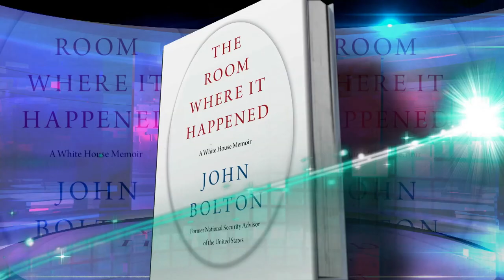Pete Buttigieg Made Stickers to Help Pronounce His Name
Democratic presidential candidate Pete Buttigieg gives out stickers to help people sound out his difficult-to-pronounce name on the campaign trail. The former South Bend mayor made the revelation during an exclusive interview with Inside Edition's Deborah Norville. He also talked about the impeachment trial and how his campaign is gearing up for the crucial Iowa caucuses next week. "It helps people to figure out how to say it," Buttigieg says. The stickers say "Boot Edge Edge" on them.